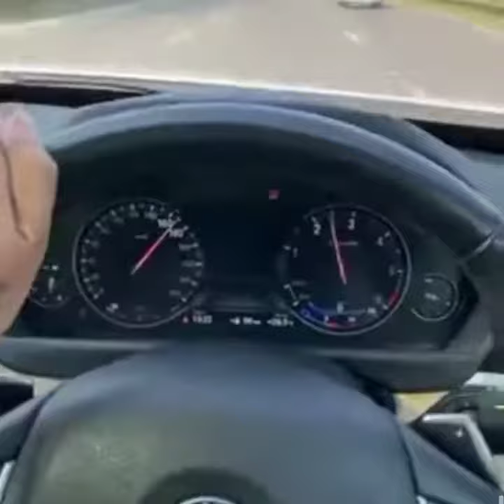Brahman new song